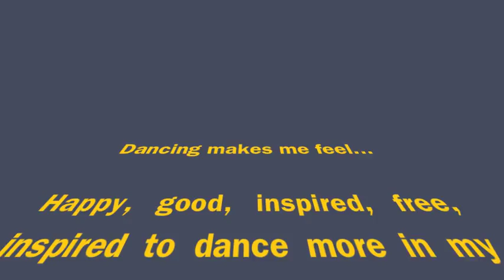How Dance Makes Me Feel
Balance Dance Center